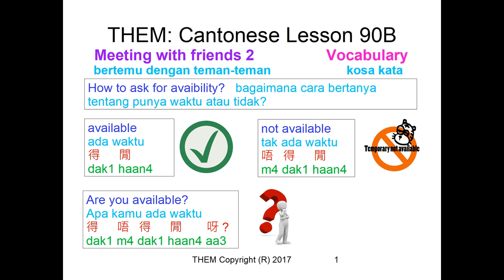Meeting with Friends 2 | TheM CantoChannel | Lesson 90B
Today we'll learn how to say Meeting with Friends 2 ! ↓ More details below ↓

2: Sign up for our WhatsApp Cantonese Learning Group